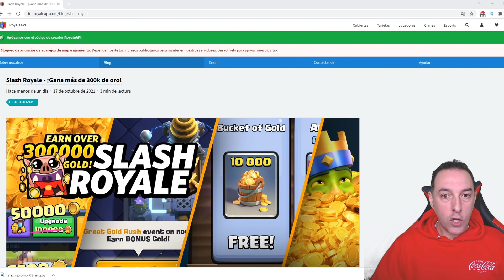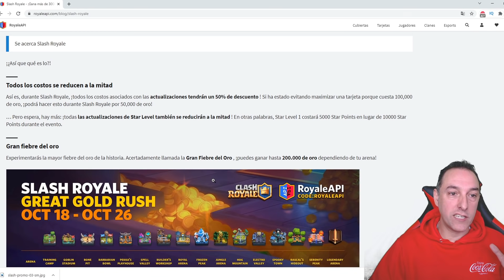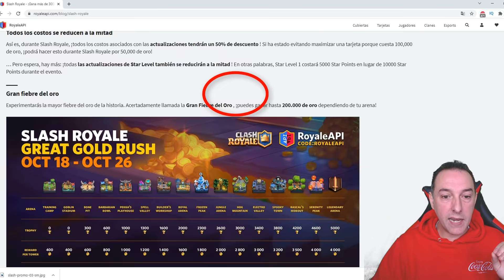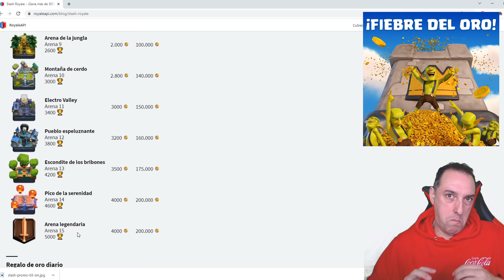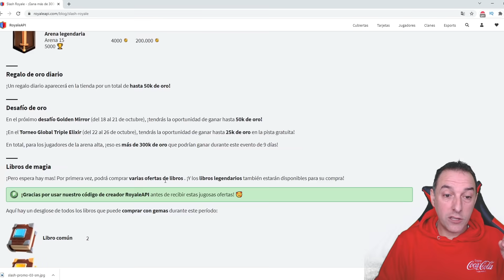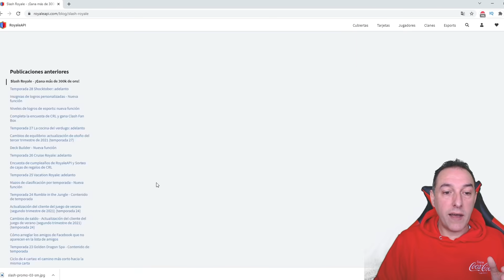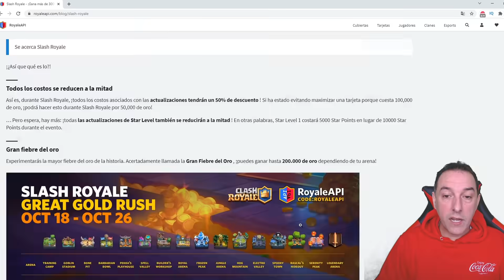TODO SOBRE SLASH ROYALE temporada 28 💰NOTICIAS CLASH ROYALE season 28 - Sergio1722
TODO lo que tienes que saber sobre el evento de SLASH ROYALE .Todas las noticias de lo que vendrá en Clash Royale.